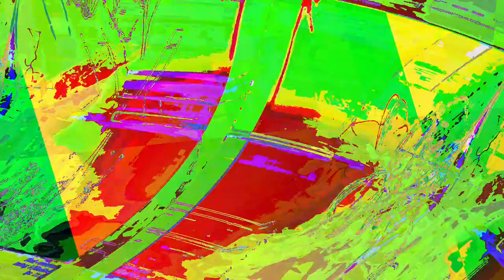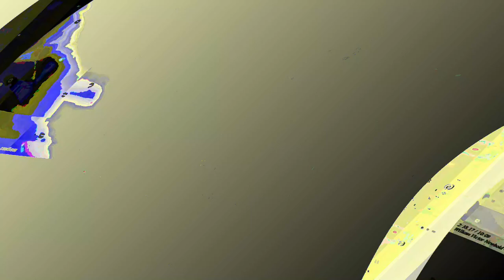[EPILEPSY WARNING] Movie 23 06 13 07h43m36s